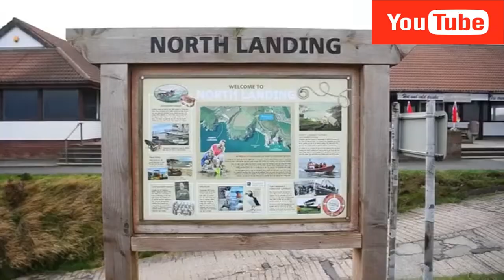Operation Seabird - Humberside Police, North Yorkshire Police and RSPCA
Humberside Police, North Yorkshire Police and RSPCA were launching 'operation bird'  to tackle the growing issue of pleasure boats and jet skis disturbing nesting birds and marine wildlife on the East Coast, such as Scarborough, Bridlington, Flamborough.

Freedom Fighter Jamie/Mackie Big Tour is about explore Britain by road and train . Jamie his an autistic ex-radio presenter Mackie has worked in loads of different business's he is also a retied  mining investigation Department officer as well as Chef, fisherman and bodyguard as well as Master craftsman.  Jamie has a lot of health problem's meaning he sometime is in hospital fighting to be alive as well as a Suffering from mental health issues.  This channel is about having fun and seeing our Beautiful towns and cities and villages and travel the UK's 2,000 miles of rivers and canals and roads as continuous cruisers, campaigning for mental health and Political issues along the way . Join us as we show you what is real happening out and about our amazing British heritage and follow our travel vlogs of road journeys, some beautiful English countryside, nail-biting adventures, and everything that goes with an off-grid life cruising the Britain.

Please note this following disclaimer... I have no formal legal training, I am not a solicitor or a lawyer. My views are my own and should be interpreted as such. Any information that sounds like advice is based solely on what I would do. If you need legal advice seek professional help.

Website's

E - mail